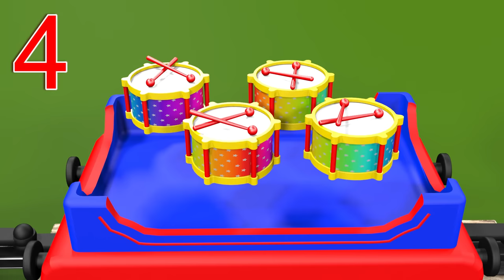Learn to count to 10 with Choo-Choo Train. Educational cartoon for children (toddlers)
Learn to count from 1 to 10 and learn numbers with Choo-Choo the train while watching this educational cartoon for children. A happy train named Choo-Choo is delivering toys for kids in kindergarten. He teaches how to count toys from 1 to 10. This is a great educational and entertainment video for toddlers and preschoolers to watch!